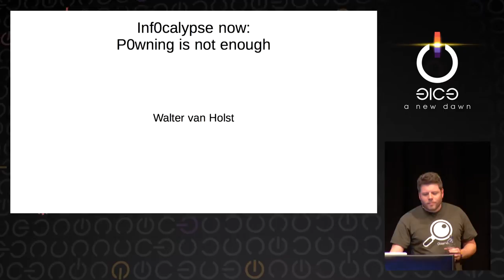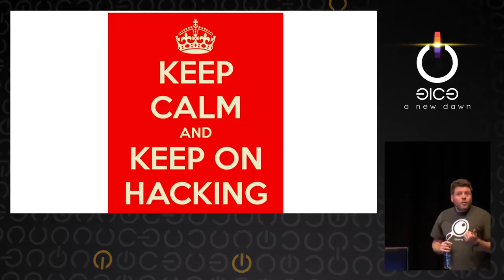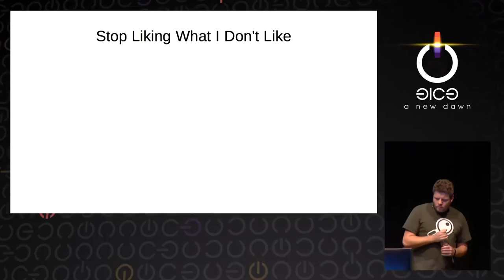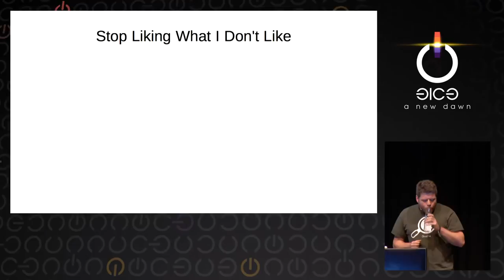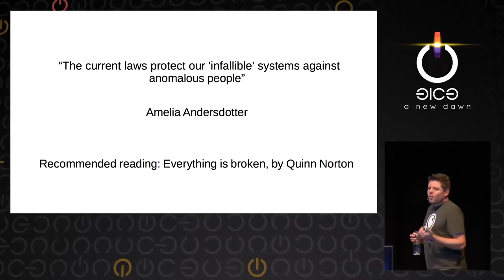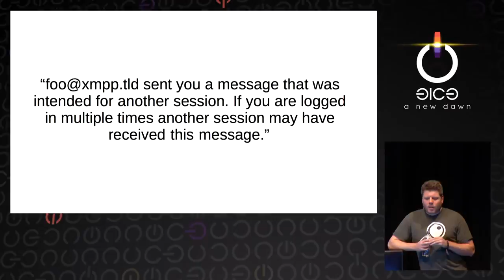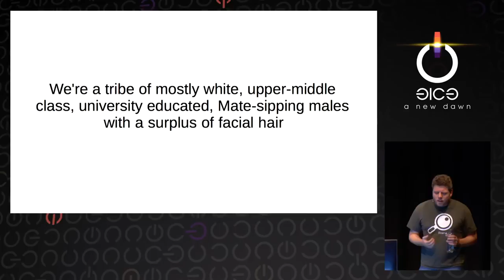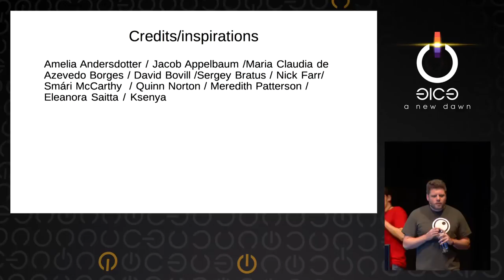Walter van Holst: Infocalypse now: P0wning stuff is not enough (deutsche Übersetzung)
This speech about how the hacker scene is failing its own ideals and what questions must be addressed to make a real difference.

Walter van Holst